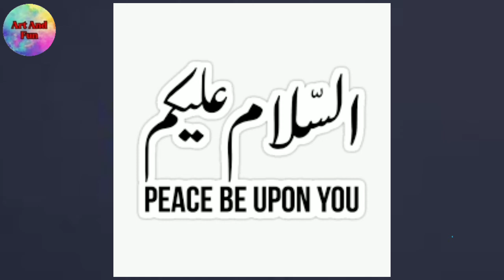Simple Ring Designs For Girls|Latest And Trendy Designs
This channel will provide you very effective tips for girls and also all types of women.So like, share and subscribe our channel for more new tips and information and also press the bell icon.